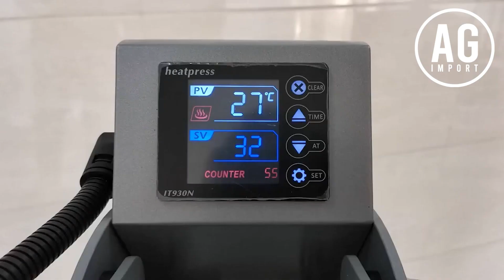PLANCHA TERMICA ECOGA START 40 X 50 - AG IMPORT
PLANCHA TÉRMICA 40 X 50 ECOGA START
- Plancha de transferencia térmica
- Regulador de presion
- Pantalla de control
- Apertura automática
- Botón de apertuira rápida
Para mayor información comunicarse con nuestros asesores comerciales:
 VENTAS LIMA:
� 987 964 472 - LILIANA CHUMBIAUCA (JEFE DE LA LÍNEA TEXTIL)
VENTAS PROVINCIAS:
� 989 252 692 - JANS LIZARDI (ZONA CENTRO NORTE)
∆ 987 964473 - JUNIOR ABE (ZONA CENTRO Y SUR).
∆ 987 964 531 - GERENCIA COMERCIAL